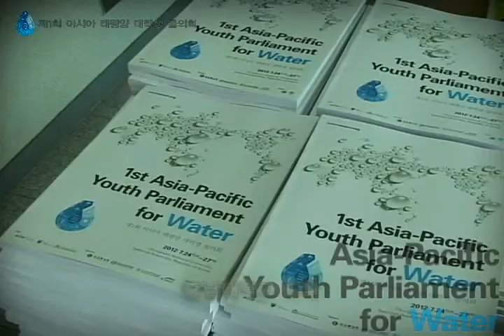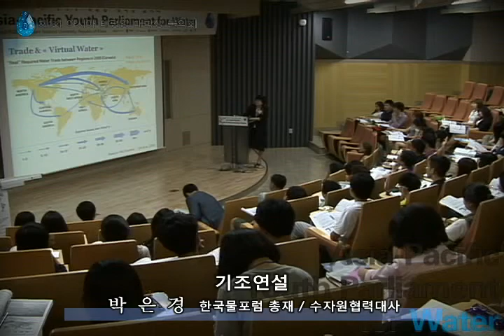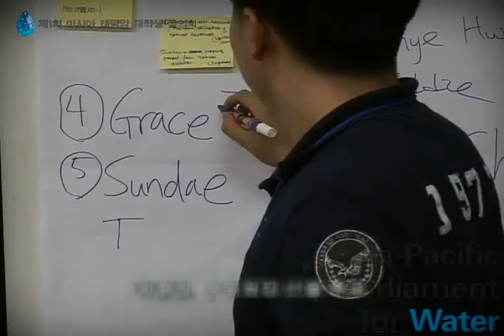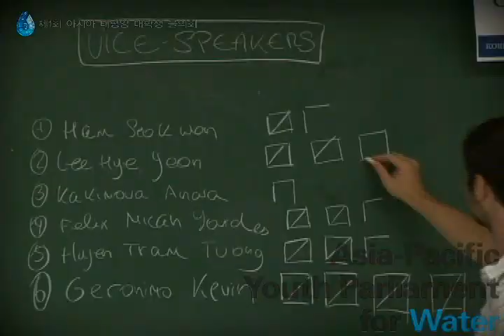1st Asia Pacific Youth Parliament for Water(APYPW) 아시아 태평양 대학생 물의회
제1회 아시아 태평양 대학생 물의회, 환경부, 한국물포럼, 국회환경포럼 주최, 한국물포럼 주관, 충남대학교에서 개최, 1st Asia Pacific Youth Parliament for Water(APYPW),
제7차 세계물포럼 준비를 위한 첫 단추, 세계 청년 물의회 준비 과정으로 개최